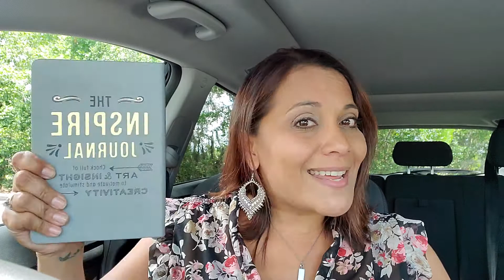The Time to Encourage is Now!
Even people who do not thrive on affirmations appreciate encouragement once in a while!  Have you thought about the people around you who may need an encouraging word that will make their heart smile?  The time is now!  Don't wait 'til tomorrow!  Tomorrow is never promised. Be an inspajoy and encouragement for someone today!